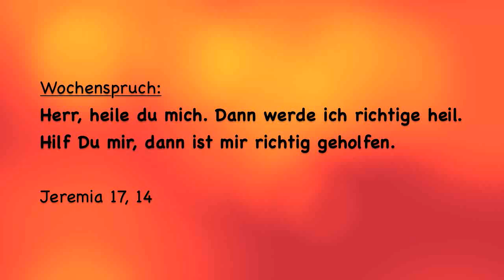Wochenspruch für 19. Sonntag nach Trinitatis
Bibel, Jeremia 17,14: Heile du mich, HERR, so werde ich heil; hilf du mir, so ist mir geholfen.